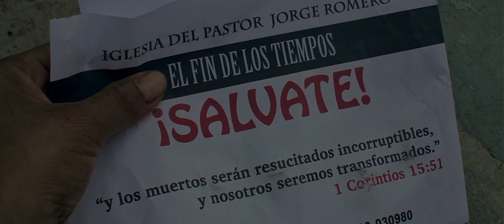Some Be (2022) / Trailer Final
Esteban y Sarah intentarán sobrevivir en medio de una sociedad post-Apocalíptica colapsada por un virus desconocido que anula la voluntad y la conciencia.

Disponible en las siguientes plataformas y territorios:

Prime Video (Estados Unidos, Reino Unido, España, Irlanda)

Iguana Cruda Films  &  Cinema84 presentan: "Some Be"
con: Sidney Robote y Luciana Ameztoy

Guión y Dirección: Héctor M. Aguilar
Producción: Leonardo Arturo, Maxi Garzo, Héctor M. Aguilar
Productora Asociada: Marycarmen Interian
Diseño de Producción: Gabriela Ampudia
Sonido Directo: Oscar Caymares
Música original: Luis Ponce / Gerardo P. Bahena
Make up & Caracterización: Gabriela Ampudia y Sol Hurt
Diseño de Vestuario: Claudia Saavedra
Dirección de Fotografía: Héctor M. Aguilar
Asistente de Dirección: Maxi Garzo
Edición y post: Héctor M. Aguilar
Redes: Instagram & FB: SomeBe